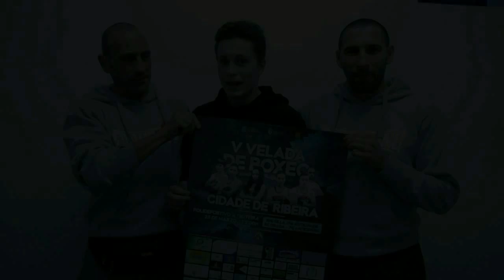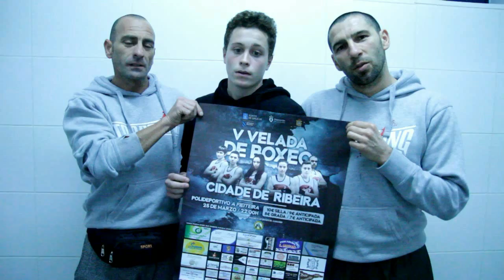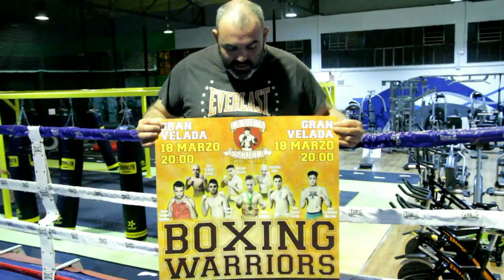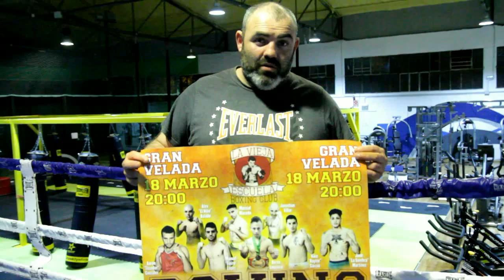TARIMA BRAVA - Round Galicia ® | Programa 3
TARIMA BRAVA - Round Galicia ® | Programa 3 (16/03/2017)